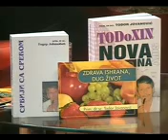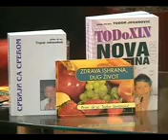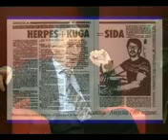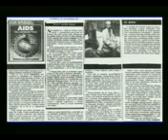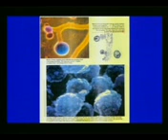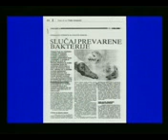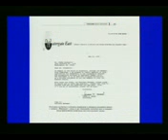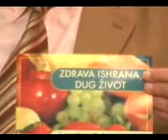181108 Subjekat dr Todor Jovanović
др Тодор Јовановић о медицини и о преварама.